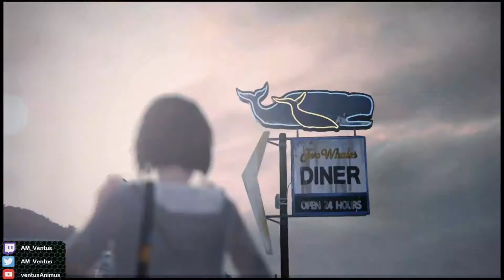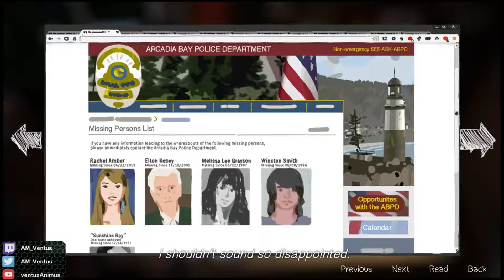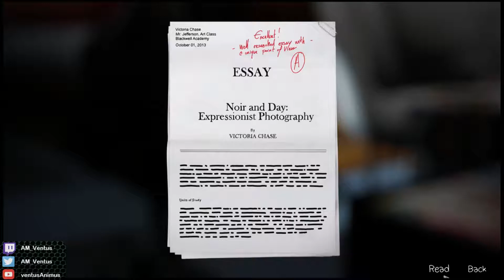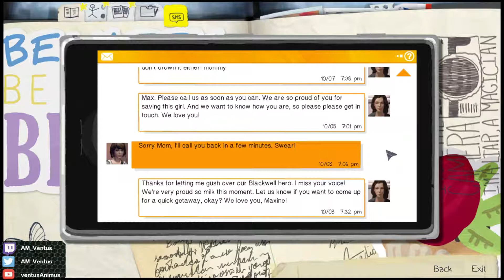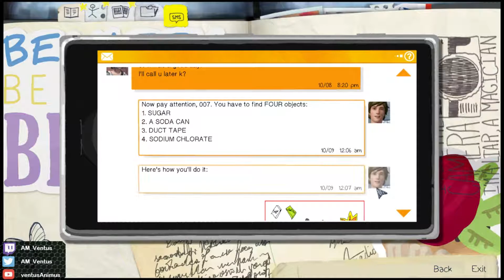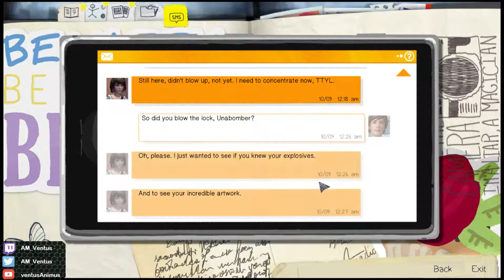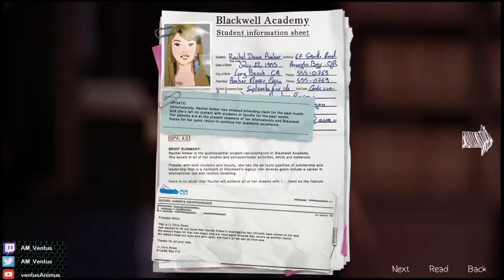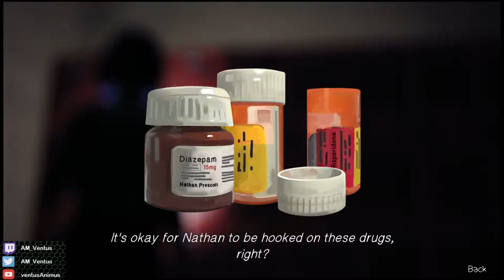[Life is Strange] Episode 3: Out of Time - Part 1: Otter Fantasy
Max and Chloe break into the school at night and have fun at the pool! There are no interdimensional monsters in this one. There's cliche and cringe, though, if you're into that.

Outro